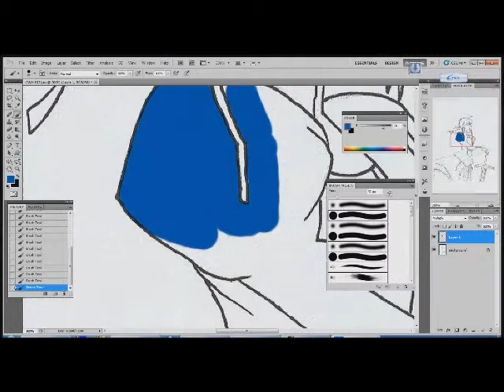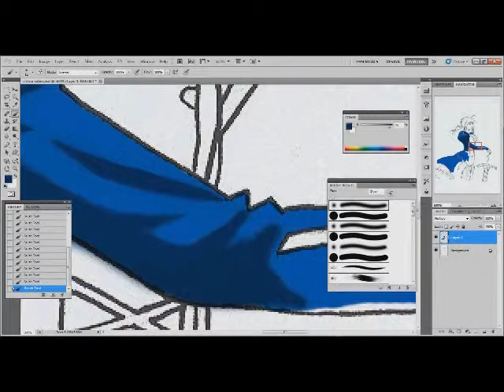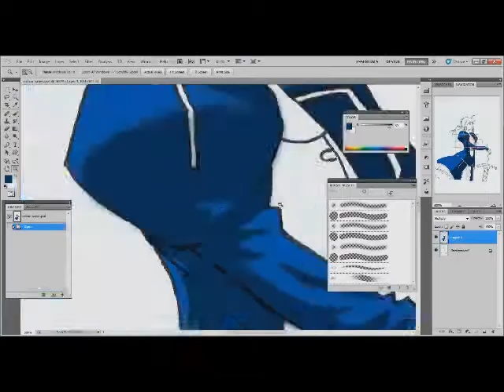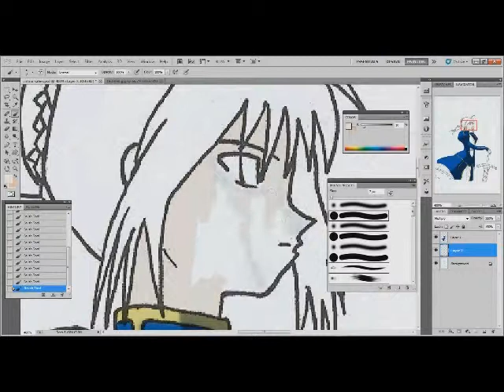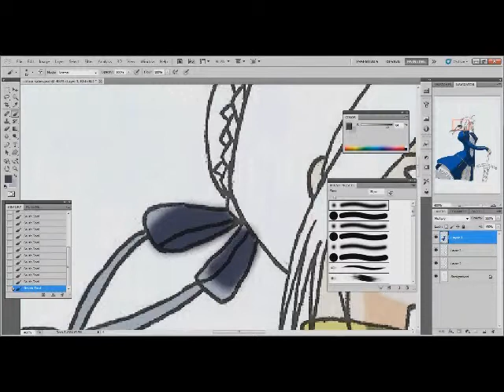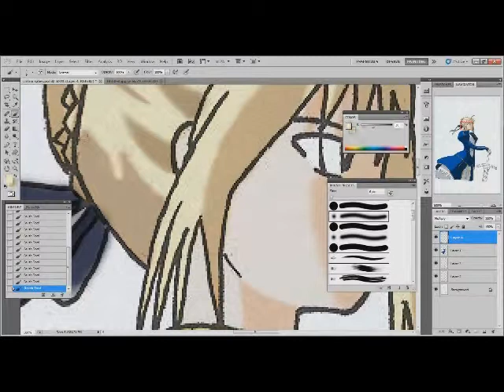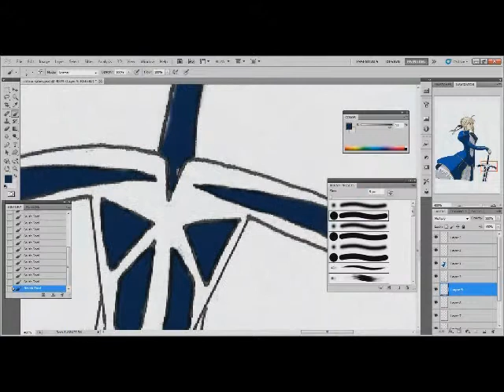Speed painting Saber- Fate Stay Night